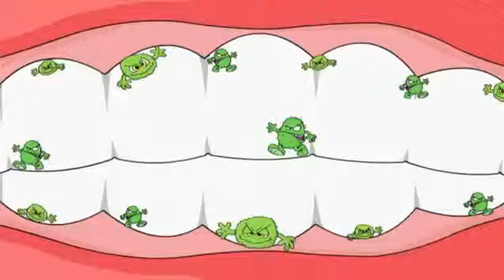This Is The Way I Brush My Teeth Rhymeskool for Nursery presented by Hillsdale Dental Care Copy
Hillsdale Dental Care 1660 Hillsdale Ave, Suite 130 San Jose, CA95124

Comfort and convenience are the hallmarks of Hillsdale Dental Care's office operations. To ensure your convenience, below is the information you need about our hours, location, appointment scheduling, insurance acceptance and billing.